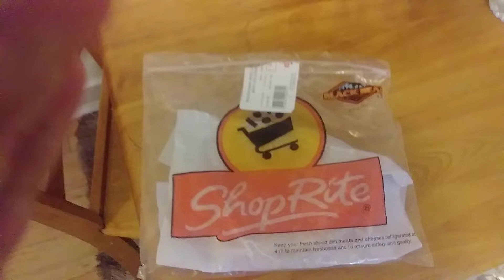stop buying ShopRite bologna by jack the Irish wolfhound